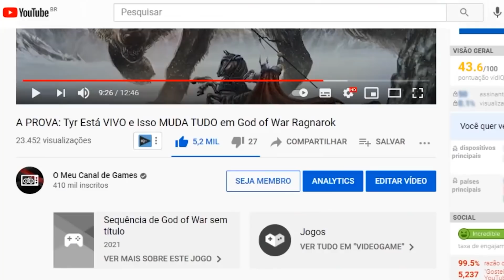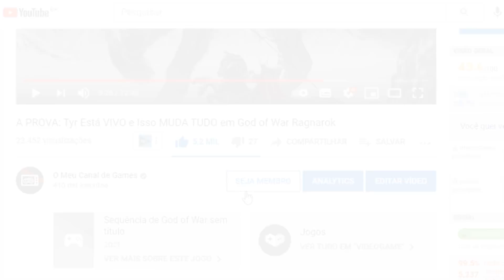BIZARRO! Altura do Kratos COMPARADA com TODOS os PERSONAGENS de God of War